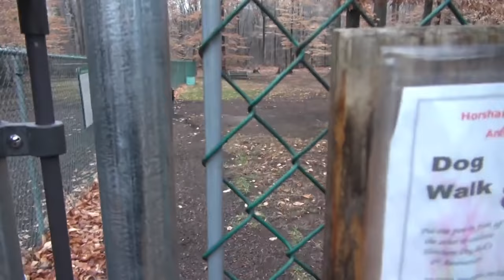Clever German Shepherd outsmarts his human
Sam the German Shepherd outsmarts his master and finds a way into the closed dog park. What an intelligent doggy!